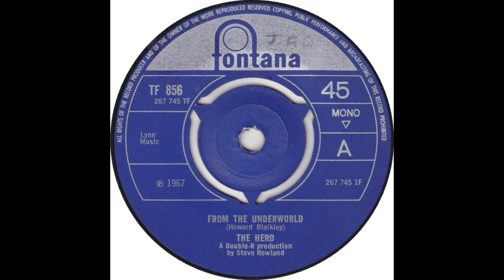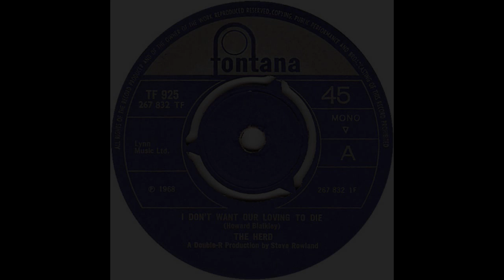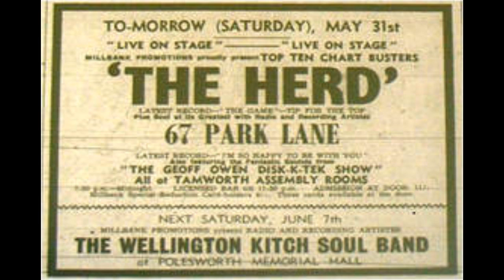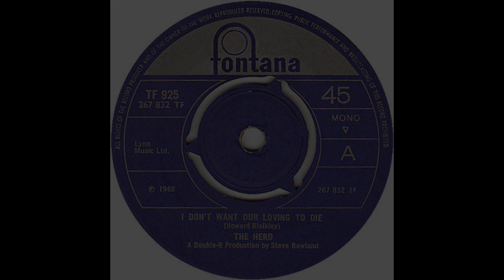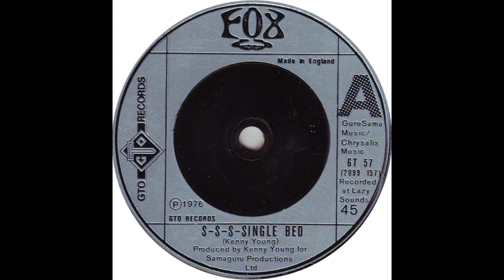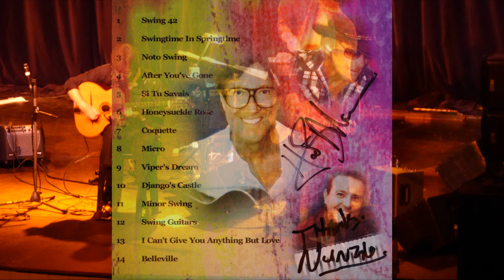Gary Taylor Interview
An interview with the great guitarist Gary Taylor - who was with The Herd, a BBC Radio One DJ and currently performs with The Hank Marvin Gypsy Jazz Quartet. See more interviews by entering 'Mike Perth' in the YouTube search.